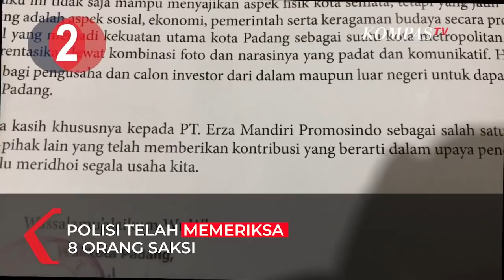[TOP3NEWS] Sopir Fortuner Tersangka, Surat Sumbangan Gubernur Sumbar, Gibran Mobil Dinas Parkir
JAKARTA, KOMPAS.TV - Berita Pertama, Pelaku tabrak lari yang menggunakan mobil Plat Dinas Polisi di kawasan Kebayoran lama telah ditangkap. Kasus ini Berawal saat pengemudi fortuner melawan arah di Jalan Tentara Pelajar. Saat lakukan manuver, mobil tersebut menyerempet spion mobil Mercedes Benz hingga patah. Tak terima akan hal ini, pengemudi Mercedes Benz dan temannya yang menggunakan mobil Peugeot lakukan pengejaran. Namun Saat sudah dihentikan, pengemudi fortuner malah melaju cepat dan membuat satu orang luka-luka dan satu mobil rusak parah.

Berita Kedua, Terkait surat permintaan sumbangan penerbitan buku yang ditandatangani Gubernur Sumatera Barat. Kepolisian telah memeriksa 8 orang saksi yakni dari Bappeda Provinsi Sumbar hingga pihak swasta yang dimintai uang. Dari hasil pemeriksaan saksi dari Bappeda, saksi mengaku bahwa surat tersebut asli namun mereka menegaskan tidak mengetahui tentang penggandaan surat tersebut.

Berita Ketiga, kebiasaan Wali Kota Solo Gibran Rakabuming memarkir mobil dinas di lokasi bermasalah kembali dilakukan. Kali ini Gibran memarkirkan mobil di depan SMK Batik Dua dikarenakan sekolah tersebut nekat gelar pembelajaran tatap muka di masa ppkm level 4. Gibran meminta sekolah negeri maupun swasta untuk bisa tetap ikuti aturan pemerintahan kota.